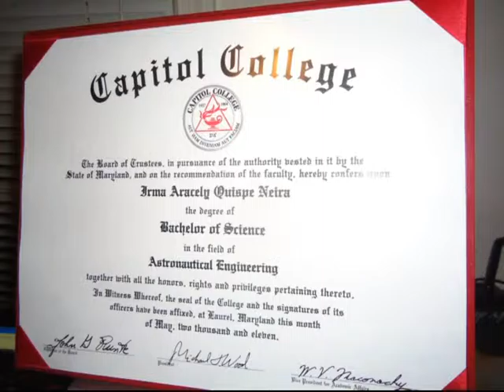Graduacion Ingenieria Astronautica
Graduacion Ingenieria Astronautica. Maryland USA.